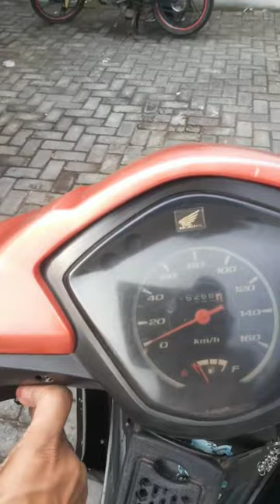Honda absolute revo||motor 110 cc tenaga badak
absolute revo istimewa